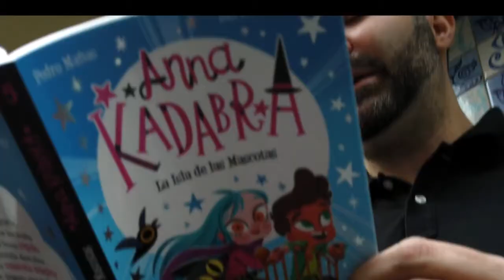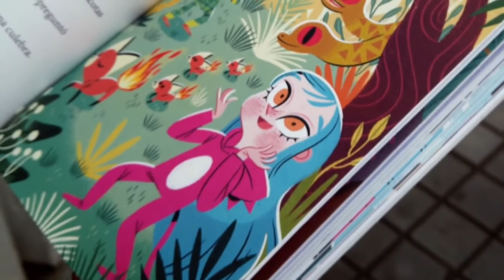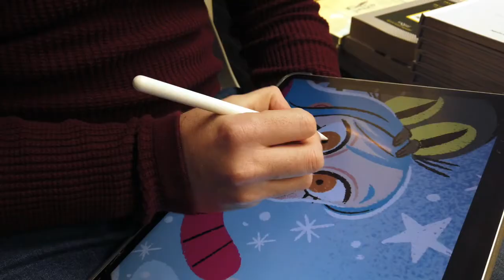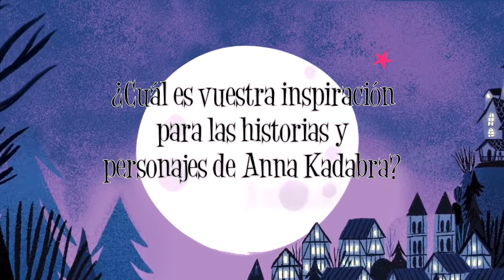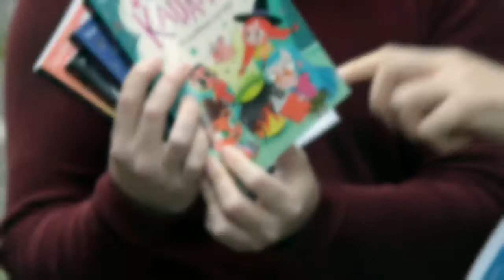Crea Lectura - “Anna Kadabra 5. La Isla de las Mascotas” Pedro Mañas y David Sierra | Destino I & J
Con motivo del lanzamiento del libro "Anna Kadabra 5. La Isla de las Mascotas" Crea Lectura entrevista a Pedro Mañas y David Sierra que nos detallan algunos aspectos de su libro.